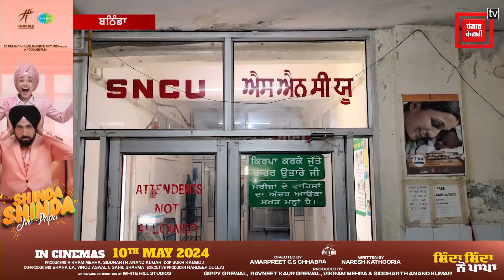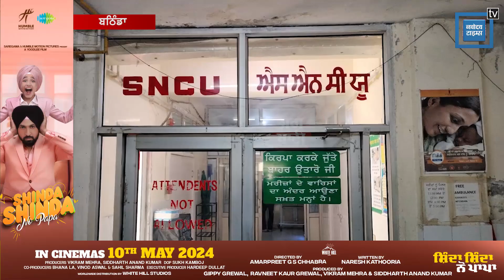ਸੜਕ ਤੇ ਮਿਲਿਆ ਕੁਛ ਦਿਨਾਂ ਦਾ ਬੱਚਾ, ਪੁਲਸ ਕਰ ਰਹੀ ਜਾਂਚ